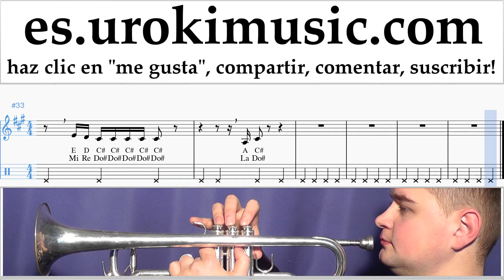Como Tocar Trompeta Drake - God’s Plan Tablatura um-i927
Como Tocar Trompeta Drake - God’s Plan Tablatura um-i927 Por favor escriba en los comentarios, ¿cómo hacer que las lecciones sean más útiles para usted?